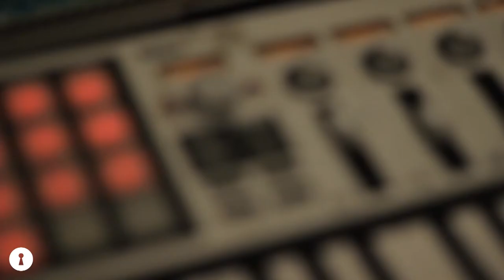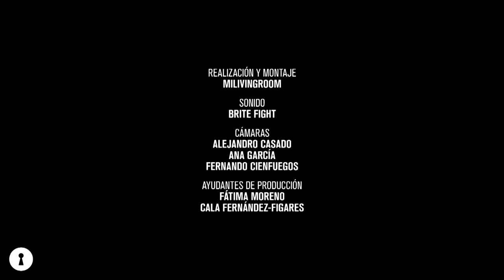Milivingroom.com presenta Brite Fight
MILIVINGROOM presenta MILIVINGROOM.COM, una plataforma web para la difusión de trabajos audiovisuales creados gracias a la participación de artistas nacionales e internacionales, que realizan una actuación musical en directo en un espacio íntimo como el salón de una casa. Se trata de una vuelta al origen, cuando el único escenario posible para tí y tus amigos eran las cuatro paredes de casa y tu madre como único testigo. En definitiva, otra manera más de disfrutar la música en directo, sin duda para los artistas y el público que asiste, y muy especialmente para los dueños de la casa que a veces deben pellizcarse para comprobar que lo que están viendo y sintiendo es real. Todos los estilos musicales tienen cabida en el proyecto e interesa igualmente contar con bandas conocidas o consagradas así como emergentes. El resultado, un vídeo promocional más íntimo, espontáneo y experimental.